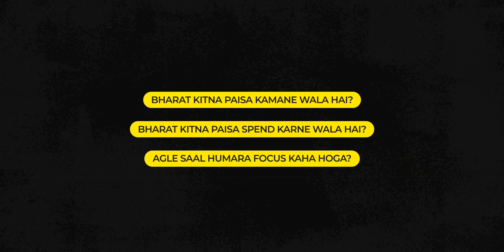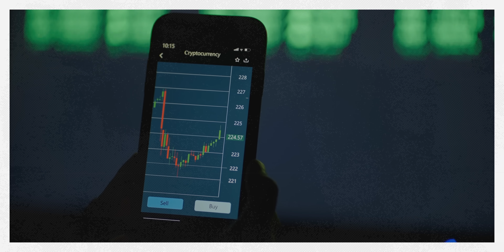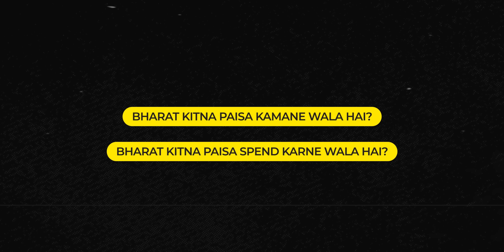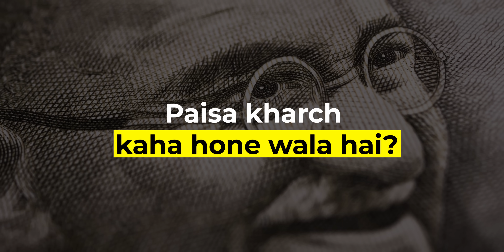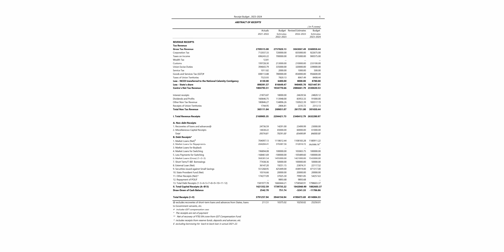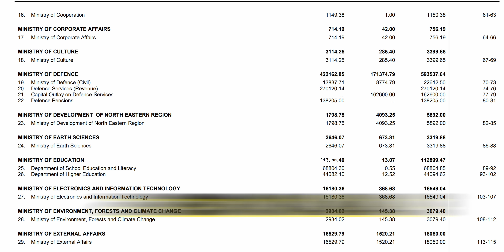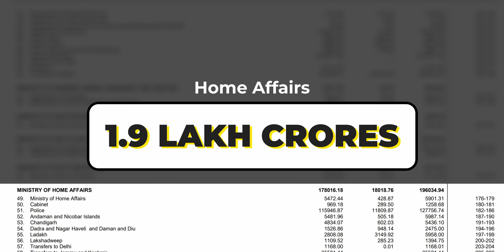INDIAN BUDGET EXPLAINED IN 10 MINUTES | Budget 2023 explained | Abhi and Niyu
In this video, Abhi and Niyu explain the process in which the Union Budget is made and take a look at some of the top spends in the 2023 Union Budget

The Budget is an important document because it signifies the direction that the Government wants to take. It gives a chance to the people to see which ministry takes up most of the resources and understand how much money the Government makes and where they spend it. It is time all of us analyze the data and ask the Government the right questions.

This video will help you demystify the Budget process and understand the basics of this event

Stay ahead of the game with our exclusive coverage of the Indian Budget 2023. Our in-depth analysis breaks down the latest fiscal policies, economic indicators and their impact on citizens and businesses. Get a complete rundown of government spending and revenue, including allocation for key sectors such as education, health, infrastructure, and more. With expert insights and easy to understand explanations, our video is the go-to source for staying informed on the Indian Budget 2023. Watch now to stay ahead of the curve and make informed decisions.